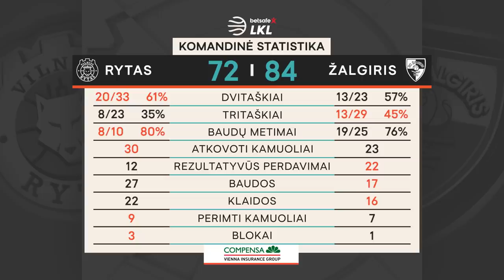„Betsafe–LKL“ rungtynių apžvalga: „Rytas“ - „Žalgiris“ [2020-10-25]